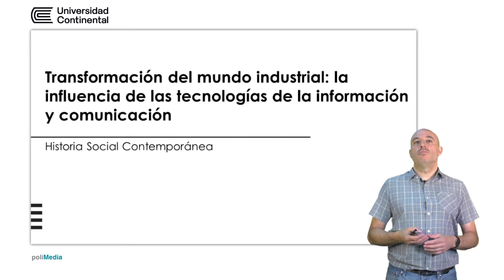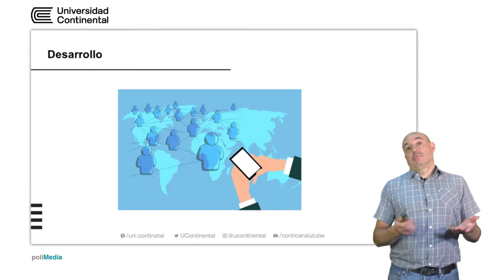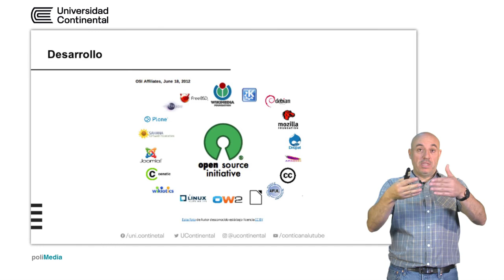Transformación del mundo industrial